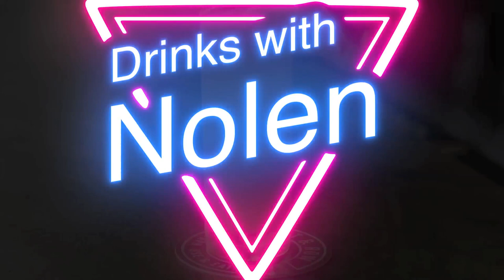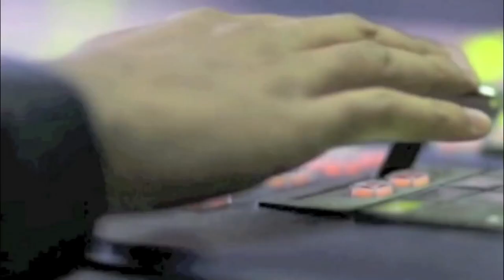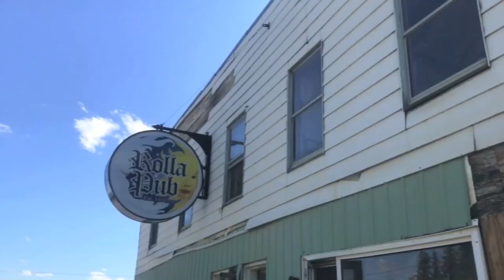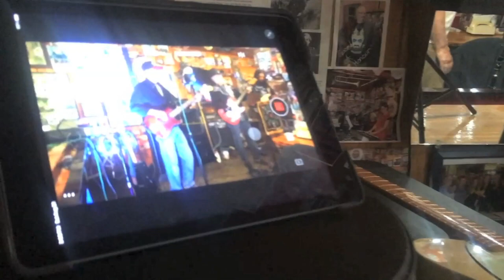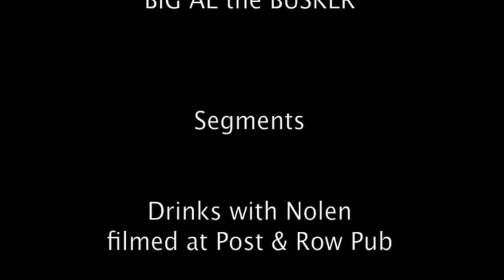Peace Region Xposure S1 Ep 03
We interview Dawson Creek's Big Al the Street Busker, try another Drink with Nolen, have another Fitness Minute, talk more Robert Portman, and have an explosive opening. With original music by Marty Peterson, and so much more!